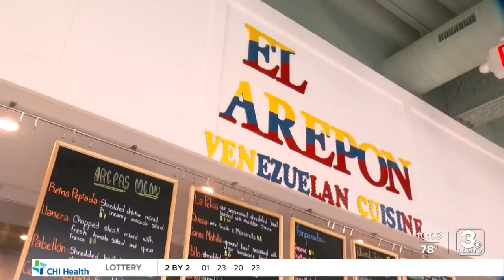The Switch closed abruptly, and its leased restaurants say they were shocked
The Switch closed suddenly and new branding as "Kamp" started appearing. The restaurants that were once at the food hall, were given three weeks' notice that their leases would not be renewed.